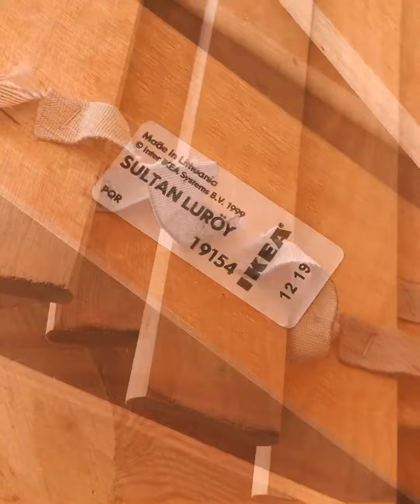IKEA Hack / Using Slatted Bed Base for Wall Decor / Wall Art / Birthday present for my friend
For friend BD :)